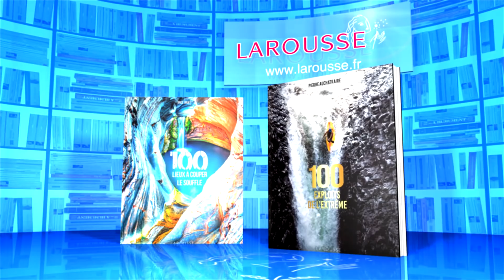QPUC - neuf points gagnants - 02-04-2018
Revivez l'épreuve du neuf points gagnants du 02 avril 2018